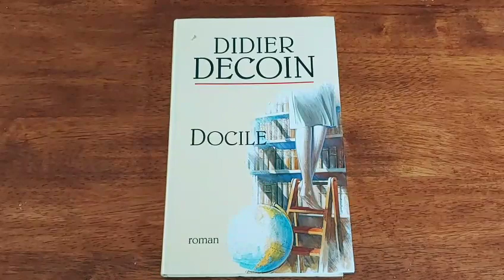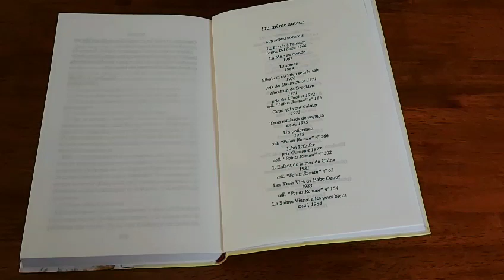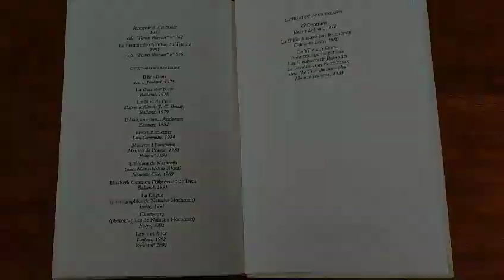J'ai lu📚 Docile, Didier Decoin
Bienvenue, aujourd'hui, je vous fais une revue du roman Docile de Didier Decoin📚

Chronique : Fatiha Nakhli

Images from Niss Go channel :

Free stock footage Free HD Videos